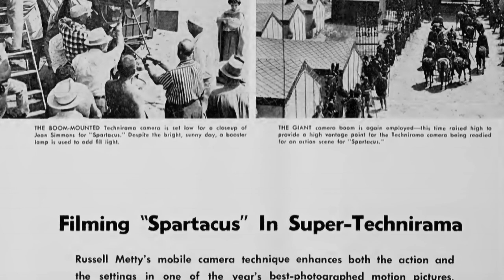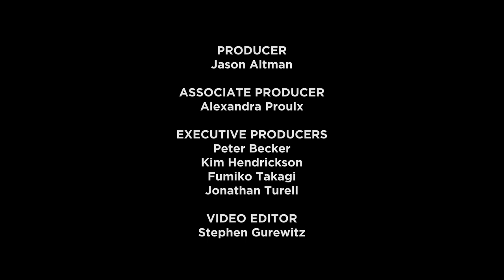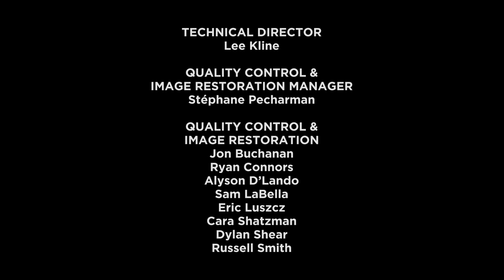John Bailey on Russell Metty and the Language of Comedy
Cinematographer John Bailey, ASC discusses the work and style of cinematographer Russell Metty, ASC as well as the composition of key sequences from Bringing Up Baby.
Bringing Up Baby was an early film for Metty who went on to make something like 200 films in a career spanning half-a-century, including revered titles such as Touch of Evil (1958) for Orson Welles, Spartacus (1960) for Stanley Kubrick, The Misfits (1961) for John Huston, and 1970s dystopian science-fiction classic The Omega Man (1971).